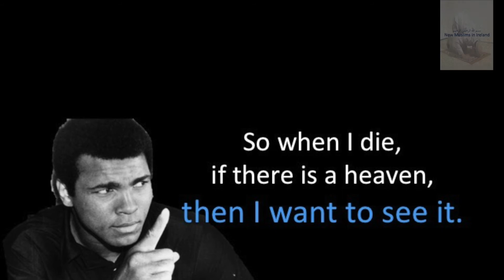Muhammad Ali on Life - New Muslims in Ireland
The late Muhammad Ali (May Allah grant him Jannah) discusses about God and what is goals were in life.